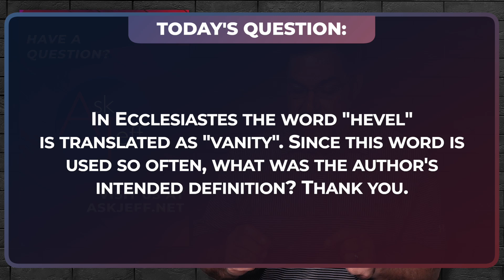In Ecclesiastes the Word "Hevel" is Translated as "Vanity". What is the Intended Definition?